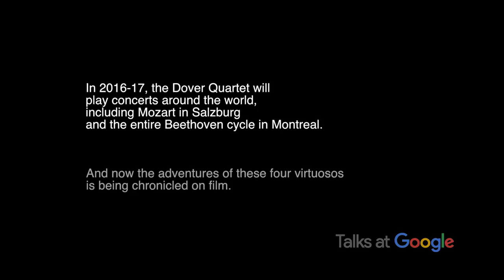Lunchtime Concert | The Dover Quartet | Talks at Google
The Dover Quartet catapulted to international stardom
following a stunning sweep of the 2013 Banff Competition. The Cleveland Quartet Award winner, awarded the coveted Avery Fisher Career Grant,  and recently, named Quartet in Residence at the Kennedy Center in Washington D.C., the Dover Quartet has become one of the most in-demand ensembles in the world.  With its burnished warmth, incisive rhythms, and natural phrasing, the Quartet’s distinctive sound has helped confirm its status as “the young American string quartet of the moment” (The New Yorker). The Quartet also serves as the quartet-in-residence for the Bienen School of Music at Northwestern University.

The Dover Quartet musicians share their story of meeting as teenagers at the Curtis Institute of Music in Philadelphia, and perform the first movement of Schumann's Piano quintet in E-flat major, Op. 44 with Googler pianist June Wu, as well as the complete Mendelssohn Quartet in F minor, Op. 80.